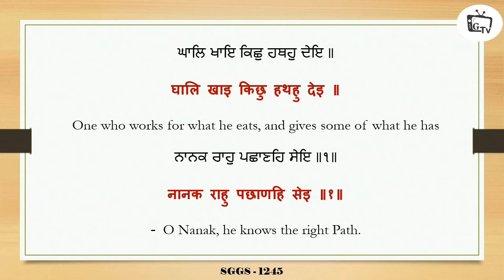MAHENAT KARNE KA SANDESH BY SRI GURUNANAK DEVJI